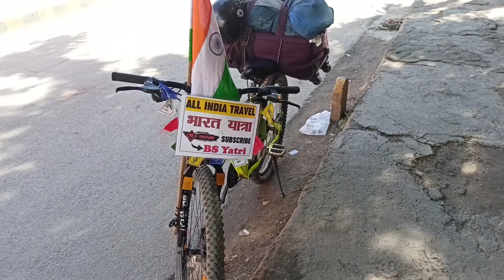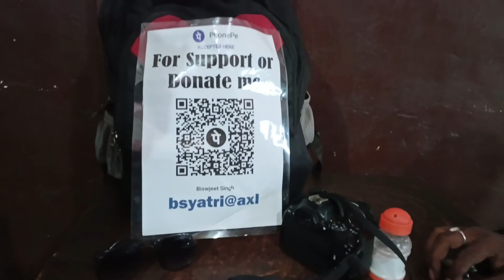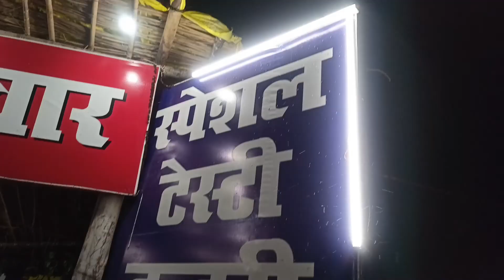Ep-2 || चाचा👨‍💼विधायक🔫है हमारे 😀|| Allahabad Sangam Ka Pani || Ghazipur UP To Leh Ladakh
आप सभी का मेरी इस साइकिल यात्रा में स्वागत है | यह यात्रा मैं गाजीपुर (लहुरी काशी) से लेह - लद्दाख (2200 Km) के लिए कर रहा हूँ| मेरी इस यात्रा का उद्देश्य है "पेड़ बचाओ, पानी बचाओ" (Save Trees, Save Water) | यही संदेश लोगों को पहुंचाते हुए मैं अपनी साइकिल यात्रा को पूरा करूंगा।

👉मेरी इस यात्रा को पूरा करने में आप मेरा सहयोग भी कर सकते हैं मेरी मदद करके|
👉 अगर आप मुझे Support करना चाहते है तो आप इस UPI ID ( bsyatri@axl ) पर कर सकते हैं।

Your Queries -

Bicycle trip 2022
Bicycle se leh ladakh kaise jaye
Bicycle trip to ladakh
Cycle se ladakh kaise jaye
Cycle se leh ladakh
Travel without money
Varanasi to allahabad
varanasi to allahabad by road
Taste of prayagraj
Allahabad sangam nadi
Allahabad sangam
Sangam Ka Pani
Sangam Ka Pani Kaisa hai
Sangam Ke pass
prayagraj sangam
prayagraj sangam ghat
prayagraj sangam video
prayagraj sangam live 2022
allahabad sangam
allahabad sangam ganga jamuna sarswati
allahabad sangam nadi
allahabad sangam ghat
allahabad sangam nagri
Prachar Wale Bhaiya, Prachar Wale
tad ka ped, taad ka ped
tad ka fal, taad ka ped ka fal
tad ka fal ke fayde, taad ka fal
tad ka ped ka fal, taad ka ped kaisa hota hai
tad ka phal, taadi pine ke fayde
tad ka fal kaise nikale
tad ka ras pine ke fayde
tad ka fruit, palm tree fruit
yadav ji ka beta
yadav ji ka beta hoon
yadav ji ka dhaba